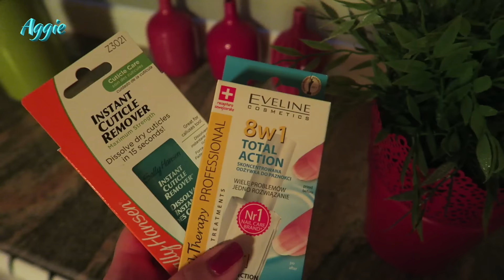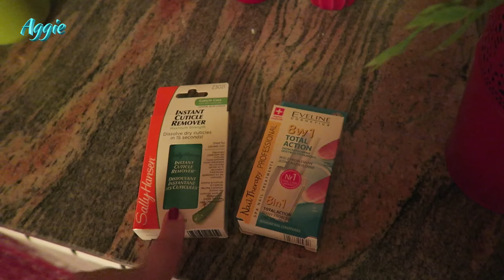TO TAK Z MIŁOŚCI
Zapraszam Was dziś na filmik "TO TAK Z MIŁOŚCI"

Utwór: In The Right State Of Mind - Cacti

Buziaczki,
Aga